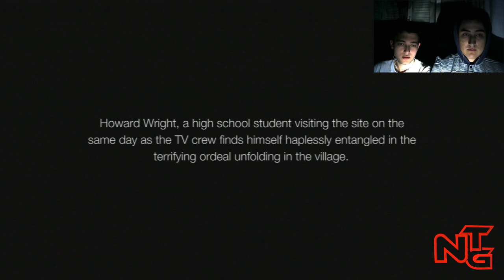SIREN: BLOOD CURSE - O jogo mais assustador de PS3 (Gameplay) #1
Fala galera, blz? Mais um vídeo, dessa vez SIREN:BLOOD CURSE, o jogo mais assustador feito para Playstation 3 exclusivamente, confiram o vídeo onde nós mostramos mais detalhes sobre esse ótimo game.

Se gostarem, se inscrevam e cliquem em gostei!

TERROR + NOTAG + SIREN:BLOOD CURSE + GAMEPLAY + SIREN: NEW TRANSLATION